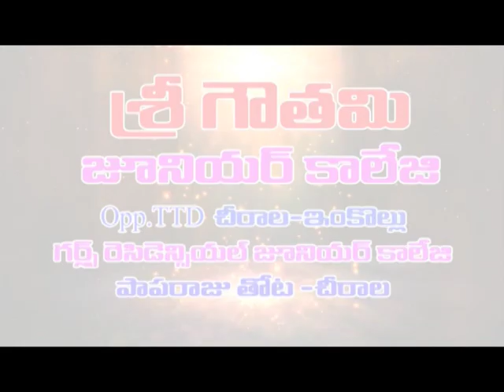Nellur:కోవూరులో ఘనంగా పోలేరమ్మ ఉత్సవాలు|Dn5 News